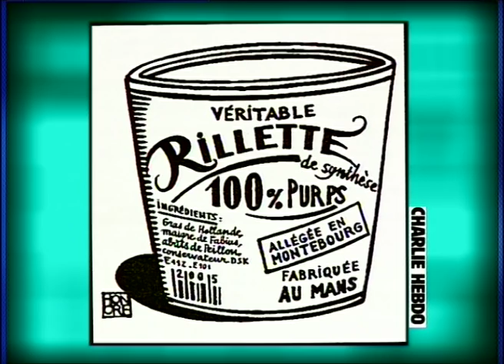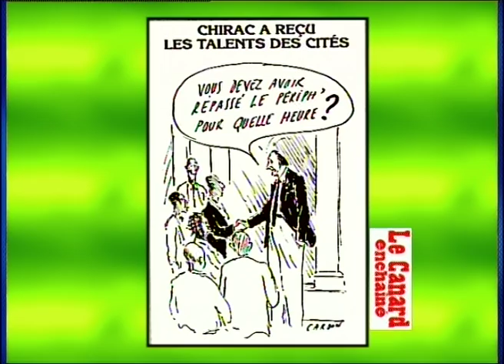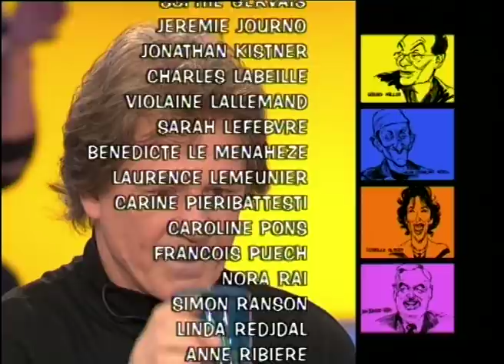Gérard Lenorman, Shan Sa, Françoise de Panafieu - On a tout essayé 25/11/2005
Shan Sa pour son livre Les conspirateurs, Françoise de Panafieu Députée-maire du XVIIe arrondissement de Paris pour la primaire UMP aux municipales de Paris, Gérard Lenorman pour sa tournée dans les églises.